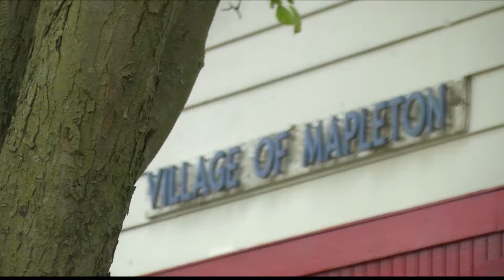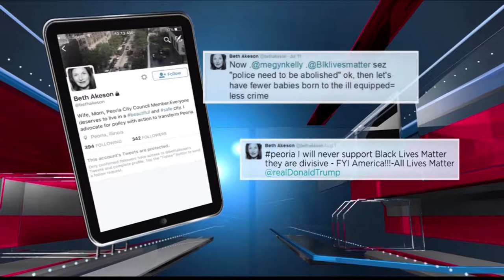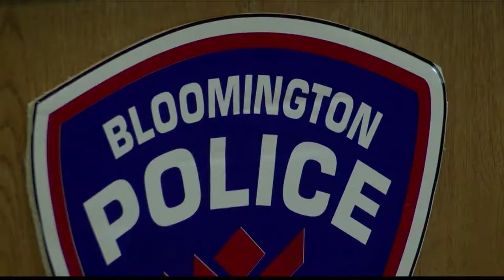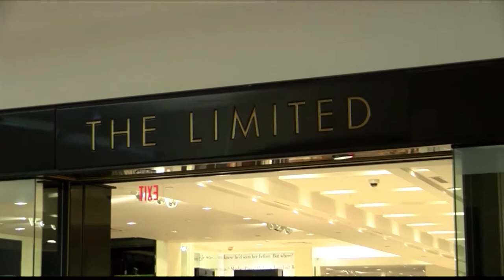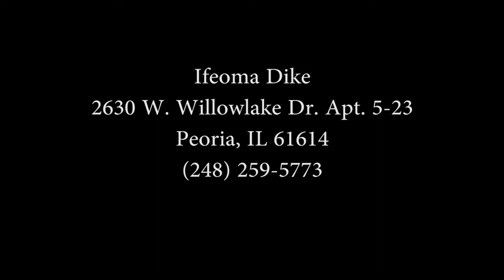Ifeoma Dike's Producer Reel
Good video, sound and camera movement.